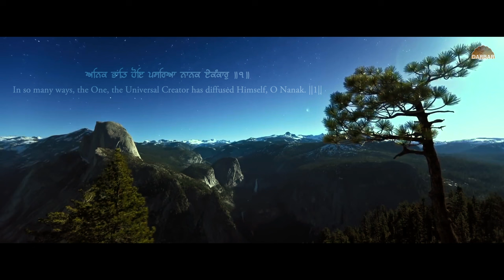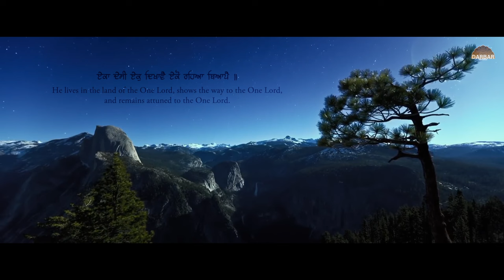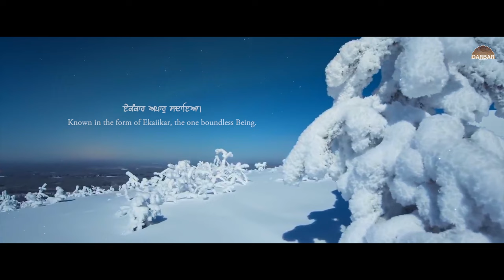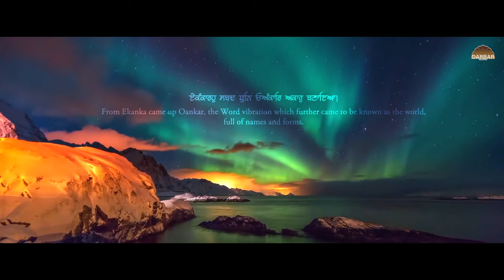IK ONKAR | ਇਕ ਓਅੰਕਾਰ | DIVINE MANTRA | RELAXING CALMING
Title :- Ik Onkar
Artist :- Bhai Gagandeep Singh Sri Ganganagar Wale

Label :- Darbar Records
Director :- Kawaljeet Prince
A Film By :- I Think Films